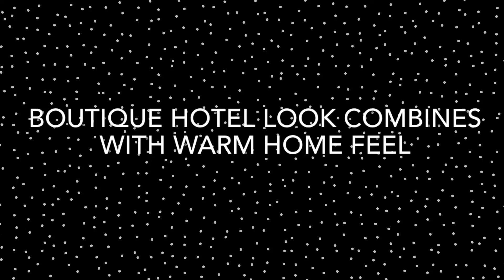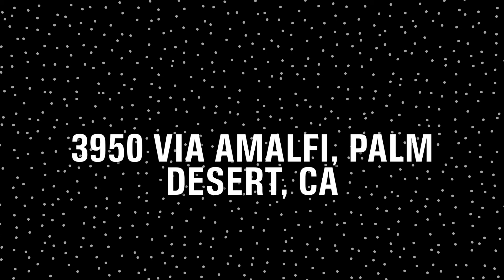Under Contract: Palm Desert Home With Boutique Hotel Look Combined With Warm Home Feel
Over $60,000 in after-sale upgrades! Fall in love with this luxurious 1,895 sq ft, 3 bedroom, 2 bathroom home that combines a boutique hotel look with a warm home feel. The moment you walk in the front door you will immediately notice the open concept design and designer chosen upgrades, including custom paint, millwork, quality window coverings throughout the home, plank tile floors in the main living areas, quartz counters in the kitchen, laundry and bathrooms, stainless steel kitchen appliances and espresso color shaker-style cabinets throughout. Sophisticated and tasteful, with southwestern views of the Santa Rosa Mountains and two covered patios areas. This home was built in 2017 and features a built-in solar system to reduce electricity costs and a tankless hot water heater! Want to move in immediately? Furniture available outside of escrow.

This lovely home is located behind the gates of Villa Portofino, an active adult (55+) community with a distinctly Italian flair. Villa Portofino is located in central Palm Desert, close to the area’s many restaurants, lounges, shops, theaters, parks, hiking trails, golf courses and casinos. Monthly HOA dues include landscaping of home, trash collection, cable TV and internet, full use of the 30,000 Sq Ft Clubhouse, including the bistro, movie theater with complimentary movies, pool and spa, billiards room, bar, library, concierge and gym with regularly scheduled exercise classes, and much more.

MLS# 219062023 | Listed at $469,000 | Details, photos and virtual & video tour

CalDRE# 01896117 | 01898254 | 01991628